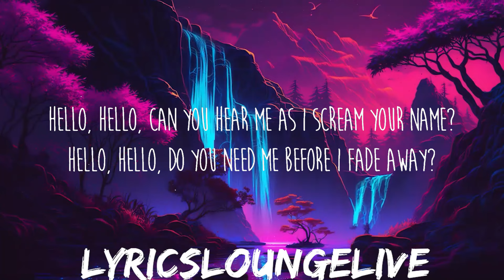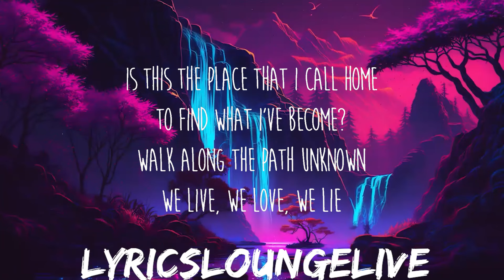Alan Walker ‒ The Spectre (Lyrics) | 25mins of Best Vibe Music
Get Alan Walker ‒ The Spectre (Lyrics): Alan Walker ‒ The Spectre

Letra/Lyrics: Alan Walker ‒ The Spectre

[Verse 1]
Hello, xin chào, can you hear me as I scream your name?
Hello, xin chào, do you need me before I fade away?

[Chorus]
We live, we yêu, we lie
We live, we yêu, we lie (We live, we yêu, we lie)

[Verse 2]
Hello, xin chào, nice to meet you, voice inside my head
Hello, xin chào, I believe you, how can I forget?

The Spectre